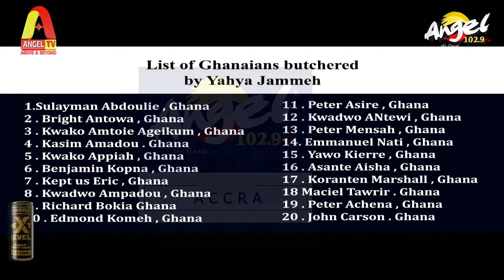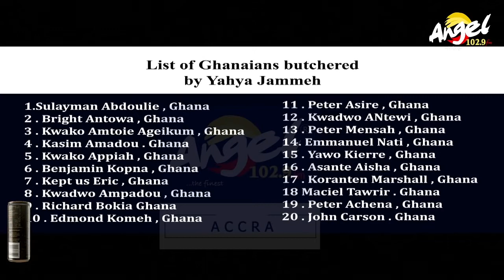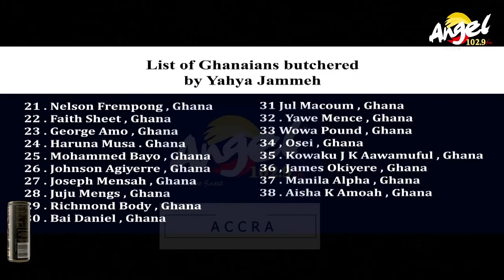Captain smart reveal names of 38 live butchered Ghanaian citizens by former Gambia military leader